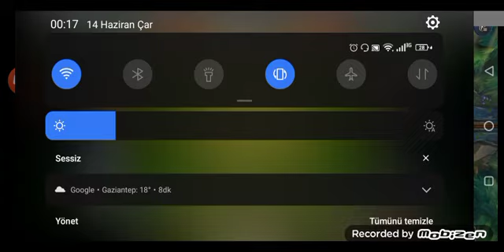lor oynadım rakip beni ezdi :/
lor oyununun daha fazlası gelmesi için layk atın